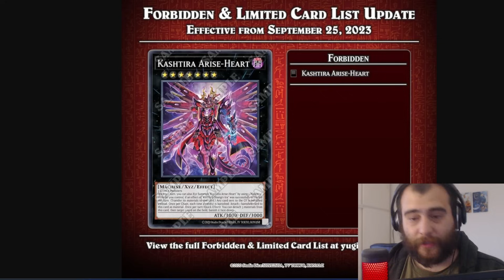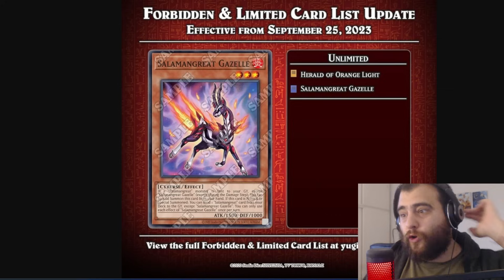IMPACTO DE LA BANLIST SPETIEMBRE 2023 ANÁLISIS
QUE OPINAN UDS DE ESTA BANLIST?

YCS yugioh minneapolis español tierlist yugioh ishizu tearlaments naturia TIERLIST YUGIOH ocg
BANLIST superheavy samurai sky striker